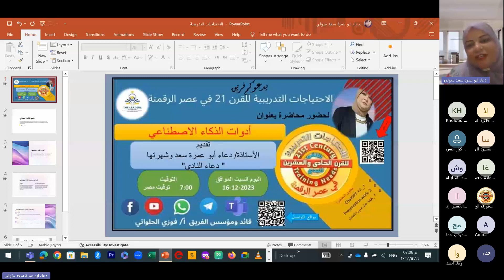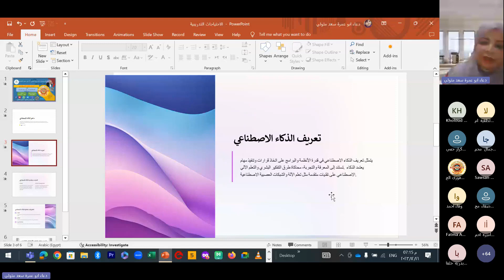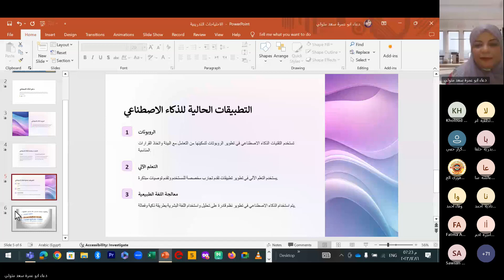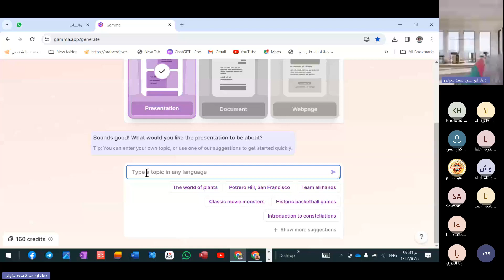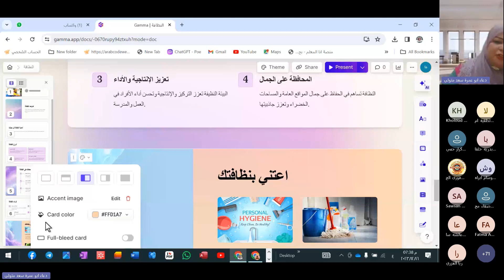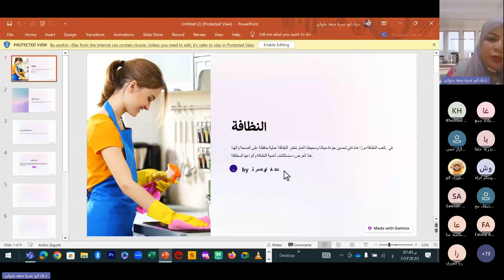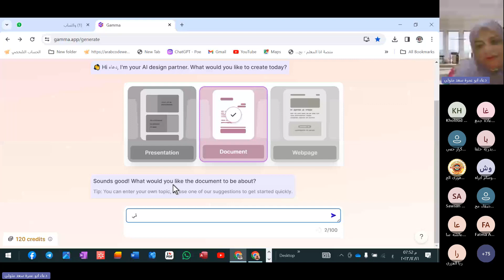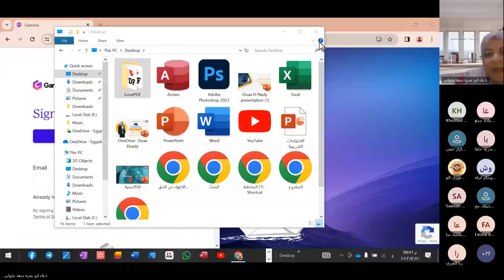(245/1) ⚡أدوات الذكاء الاصطناعي الأستاذة /. دعاء أبو عمرة سعد وشهرتها " دعاء النادي" ⚡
المحاور الأساسية
• _ أداة ChatGPT
• Presentation work 2_
•  ٣_كيفية عمل صورة تتحدث